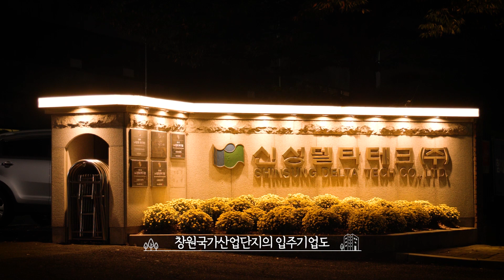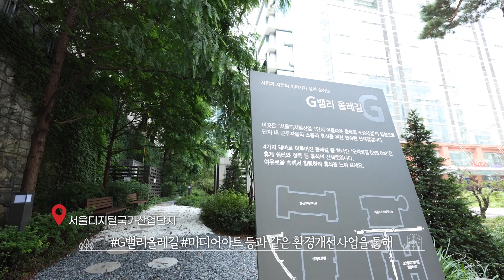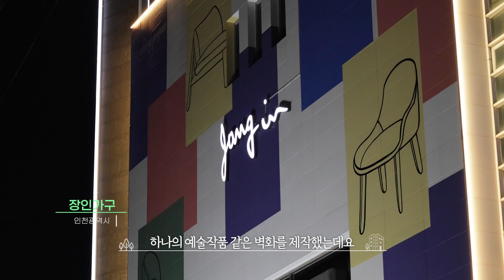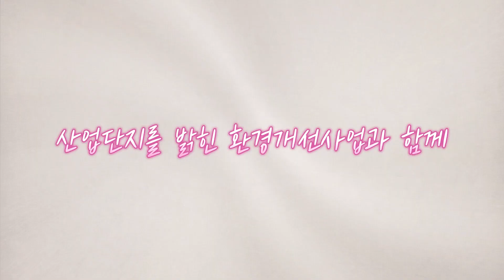산업단지 Upgrade!⬆️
지난 60년간 대한민국의 눈부신 경제 성장💰을 일궈낸 산업단지🏭

오랜 시간이 지난만큼
20년 이상 노후화된 산업단지​들도 있는데요😲

특히 밤에 가로등 불빛조차 닿지 않아
보행시 어려움을 겪을때도 있다고 합니다🥲💦

그.래.서.
한국산업단지공단이 준비했습니다❗
✨산업단지 환경개선사업✨

🔷한국산업단지공단 경남지역본부 청사에
은은한 조명💡을 더했더니
창원국가산업단지를대표하는 야간 랜드마크로 변~신~!🎉

🔷G벨리라 불리는 서울디지털국가산업단지에
G밸리올레길🗺️, 미디어아트🖼️와 같은 환경개선사업을 통해
쾌적한 근로환경은 물론 시민분들이
안전하게 걸을 수 있는 거리를 조성합니다🥰

🔷인천남동국가산업단지
인천남동산업단지 내 승기천 보행교량이 야간조명으로
근로자와 주민들에게 💡밝은 거리💡를 제공합니다

뿐만 아니라, 노후화된 공장의 경관개선사업을 통해
청년들의 발길👣을 사로잡는 문화예술공간🎨으로 거듭나게 되었습니다👏

실제 모습이 더욱더 궁금해진 지금!
📢바로 영상으로 확인하러 가실까요~?